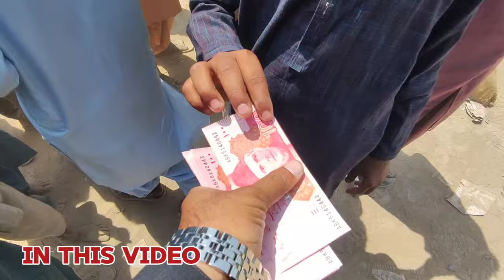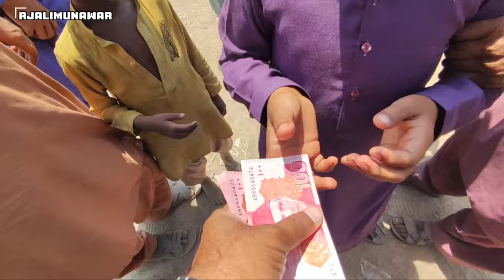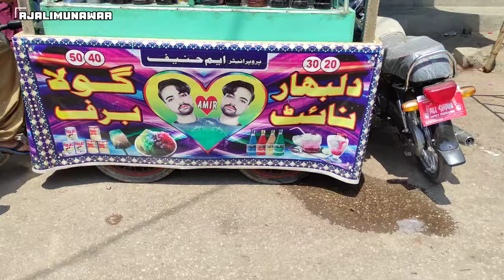Sachi khushi | Eid celebration 2024 | Full enjoy | Mirpurkhas Pakistan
eid
ramadan
Eid celebration 2024
eid celebration
eid celebration today
Eid celebration in Pakistan
learning jugnu
Sachi khushi
eid facts for kids
Full enjoy eid
visit of mirpurkhas city
mirpurkhas video
Mirpurkhas Pakistan
pakistan
Mirpurkhas vlog
eid fun
Eid for kids
mirpurkhas vlogs
muslim
muslim festivals
eid for children
eid story for kids
Mirpurkhas eid 2024
rj Ali Munawar
Mirpurkhas YouTuber